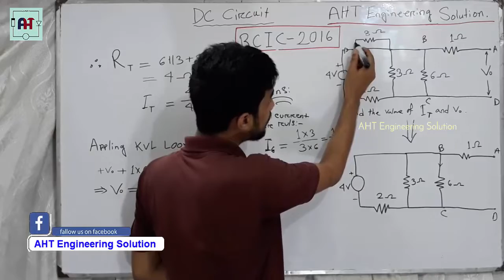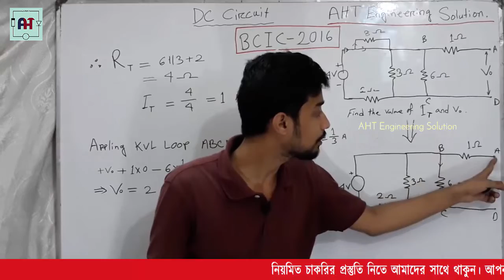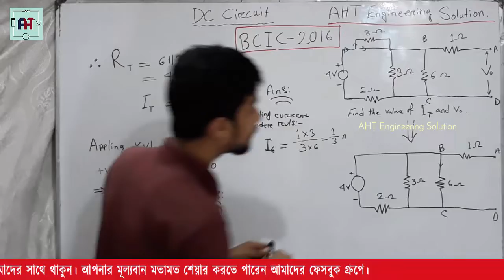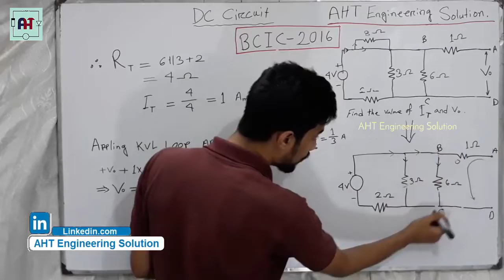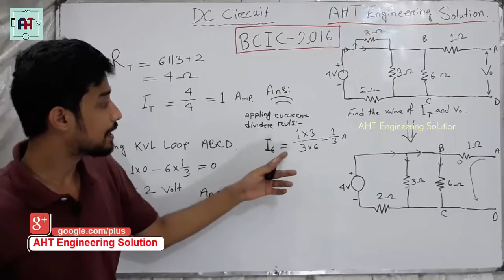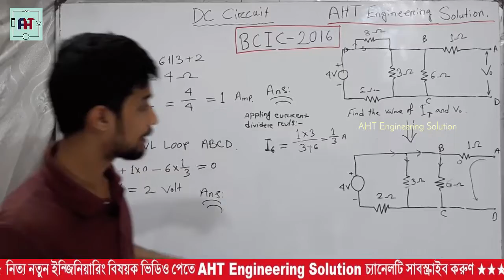BCIC Job Exam Math Solution | Bangladesh Chemical Industries Corporation